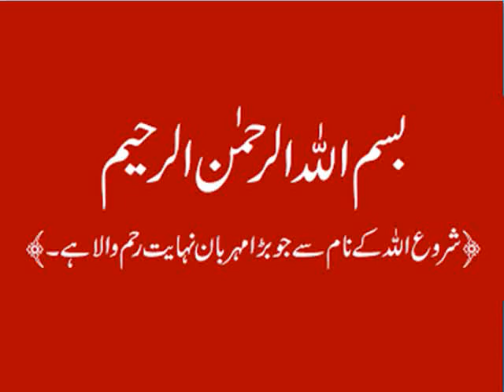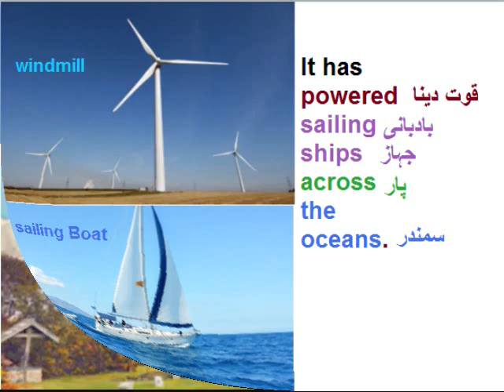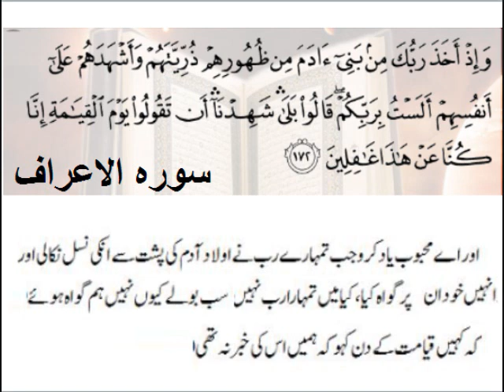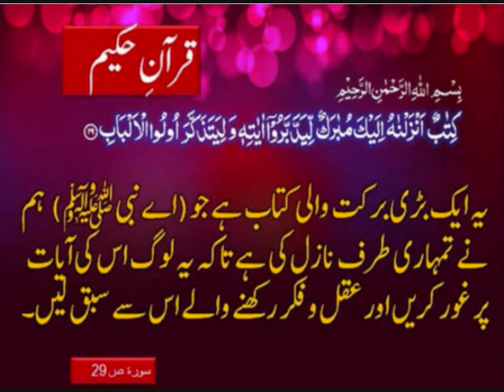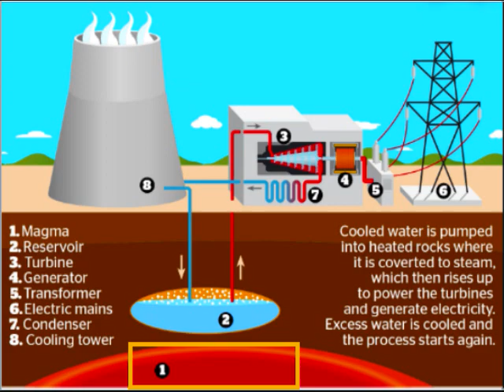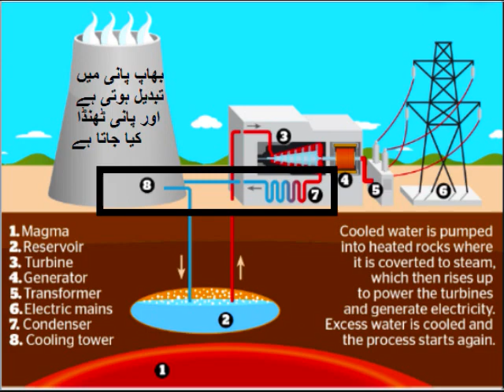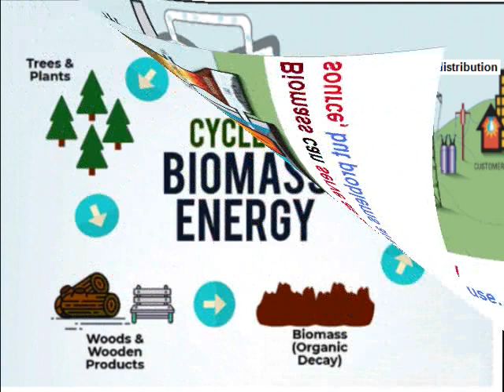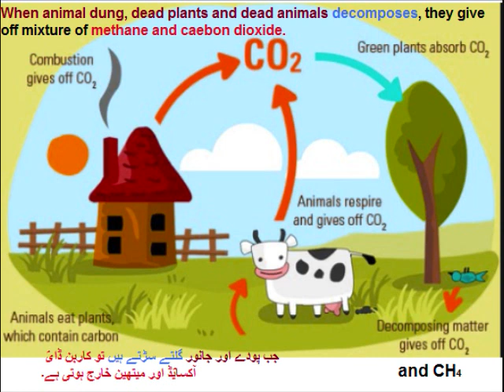Physics 9 in Urdu/Wind/Geothermal and Biomass Energy/ unit 6.9